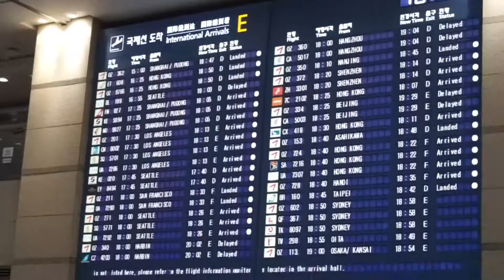VLOG 23 - GOLFING IN KOREA | SHOPPING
Hey guys!

In this vlog I went golfing on Christmas in the snow! It was tons of fun and an interesting experience. We also picked up my sister from Incheon airport and had a chill day at the local shopping area. I actually filmed ALOT more of that day (including food!) but my camera deleted it T^T . le sigh. Either way, enjoy this video! :)

Add me!